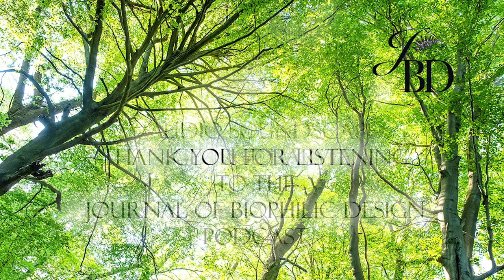The River of Life – Orientate Earth, The Built Environment and Sustainable Workplace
Harvesting the energy of our people, is a key message in this great podcast with Jaime Blakeley-Glover, founder of Orientate.earth and a collaborator with other businesses all working towards the same goal, to make our world and our environment a better place to live and thrive.

We talk about his the “Social benefit of buildings”. For Jaime, we have a huge responsibility in relation to how we create our built environment, the decisions we take will have an effect for years after we’ve gone. We leave a legacy, and a choice. Do we create amazing awe-inspiring connected places or create dull and lifeless ones?
It is only by understanding and engaging with all the stakeholders, from the building owners to the people who work, visit, use and supply the buildings that will allow us to think about the place our buildings and places have in responding to the needs of people now and in the future. We need to broaden out how we think of things.

Buildings are more than just Units and assets, these are places where people live, how we build and design affects their lives and wellbeing. Let’s look at the Social-economic indicators as well as the “warm” data, this collective imagination to assess this broad set of information, and then respond to it.

Biophilic design and nature-inspired design does support a more sustainable way of living. It is proven, that if we care about something we do more to protect it, if we bring nature more into our sense of view, we will do more to protect it. We can also be inspired by nature and look at how buildings and cities are living systems.

We are part of the living system, in terms of cities, and nature. We can’t think about it in a linear way. All living systems are wonderfully adaptive, they change in response to their surroundings. That’s how we should be looking at how we designing materials, organisations, buildings. Nature has feedback loops, and if we genuinely listen to a place, really understand what is going on in the workplace and a make a commitment to work with what we see, we will flourish.

We also talk about the Most Sustainable Workplace Index. There was a report in 2017 that stated that 98% of sustainability initiatives fail to deliver, for Jaime, most of this comes from human factors and we need to reduce that. But we can’t just scatter seeds on stony ground. We need to think about the soil in an organisation which is the culture, the relationship, the purpose, our meaning. Which in turn allows things to grow, the index, helps us understand that so we can sow the seeds, and select the right ones.

With a more human centric measure of sustainability based around motivation. If people are motivated, we would not be getting those stats. With the index we can understand our people and respond to what they need to step into action and help build motivation for sustainable behaviour and action.

If we use Biophilic Design as a way of working, combined with a process of Adaptation (mimicking nature), we can contextualise what we do, and grow from the inside out. And things will change for the better.

Jaime will be speaking at the Workplace Trends conference on 19th April 2023, in London

Credits: with thanks to George Harvey Audio Production for the calming biophilic soundscape that backs all our podcasts.
Did you know our podcast is also on Audible, Amazon Music, Spotify, iTunes, YouTube, Stitcher, vurbl, podbay, podtail, and most if not all the RSS feeds?